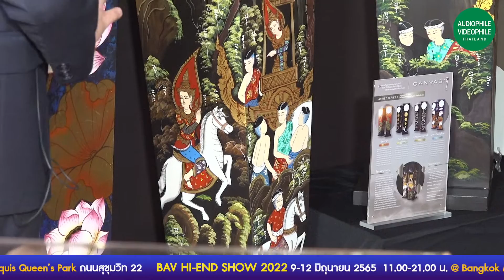XAV AUDIO @BAV HI-END SHOW 2022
พาชมห้อง XAV AUDIO @BAV Hi-End SHOW 2022 วันที่ 9 – 12 มิถุนายน 2565
ภายในงานแสดงเครื่องเสียงและโฮมเธียเตอร์ระดับประเทศ BAV Hi-End Show 2022
ณ ห้อง Apartment 8 ชั้น 9
โรงแรม Bangkok Marriott Marquis Queen's Park สุขุมวิท 22
ระหว่างวันที่ 9-12 มิถุนายนนี้ ตั้งแต่เวลา 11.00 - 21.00 น.

สถานที่จัดงาน 3 ชั้น
ชั้น 3 โซน Hi-End พบกับห้องโชว์ชุดเครื่องเสียงขนาดใหญ่ถึง 5 ห้อง จากร้าน Home Entertainment Expert / LCD TVTHAILAND x Samsung / Audio Revolution / Life Audio / Grand Audio & Visual และบูธจำหน่ายแผ่นเสียง ซีดี อุปกรณ์ซอฟต์แวร์ต่างๆ ได้แก่ เสียงสยาม / HIFI 99 / JS SOLUTION / Sunmaster / Minilop / CAPMUSIC / ZIMM / IMPRESSION
ชั้น 9 โซน Luxury พบกับห้องโชว์ชุดเครื่องเสียงแบบจัดเต็มถึง 8 ห้อง จากร้าน WANPAT 59 / LIVING SOUND / K S SONSGROUP / AUDIO 19X / SOUND BOX / Sound Republic / THEATER HOUSE /  XAV AUDIO และบูธจาก Clef และ K S SONSGROUP
ชั้น 11 โซน Lifestyle พบกับการจัดซิสเต็มเครื่องเสียงภายในห้องพัก เหมือนยกห้องฟังและโฮมเธียเตอร์มาไว้ที่นี่ และซอฟต์แวร์ต่างๆ จากร้าน EDL / CH HOME MEDIA / CD FOREVER / Epson x CINEMANIA / LCDTVTHAILAND x BenQ / Kstudio / AUDIO REVOLUTION / BOSS HiFi / Prestige HiFi / KOMFORTSOUND / BULLDOG AUDIO

เข้าชมงานฟรี!!!